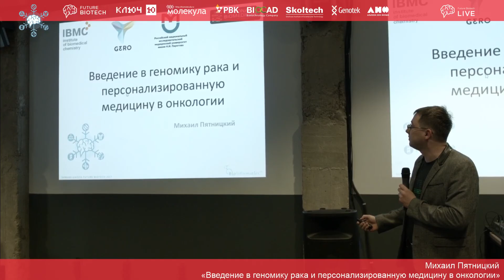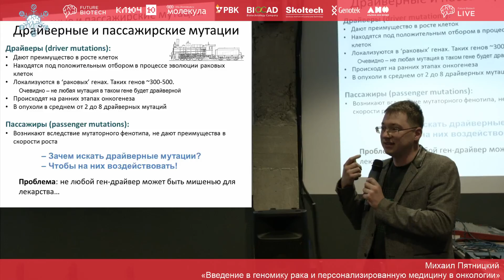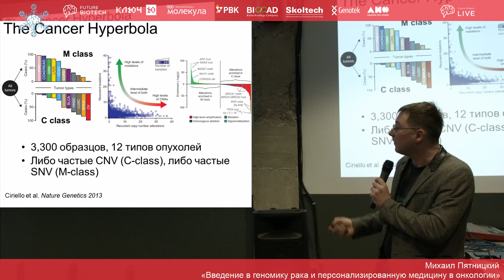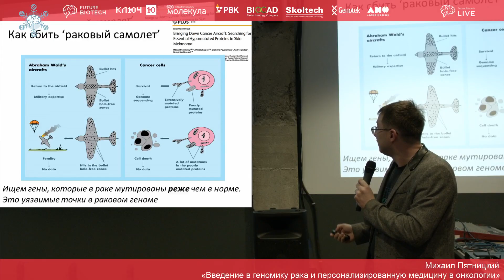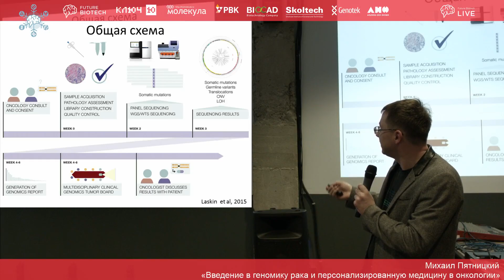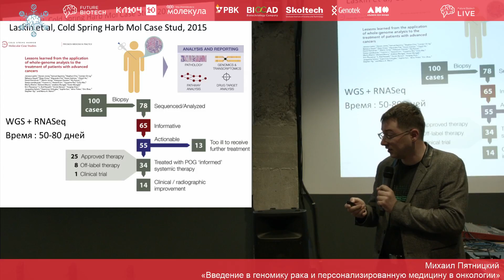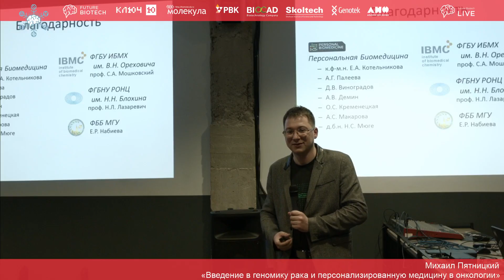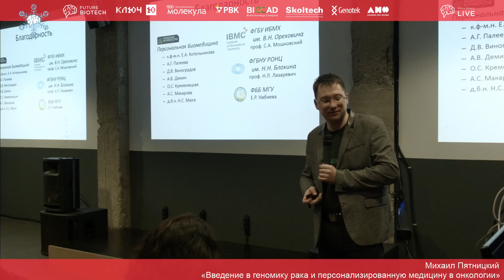Михаил Пятницкий «Введение в геномику рака и персонализированную медицину в онкологии»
Лекция Михаила Пятницкого для участников Зимней школы FutureBiotech 2017 по персонализированной медицине.